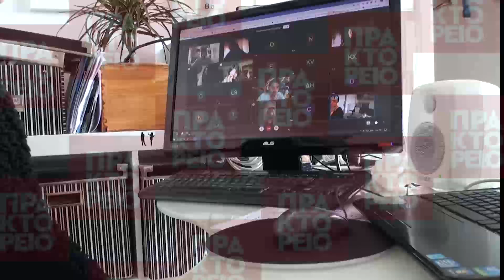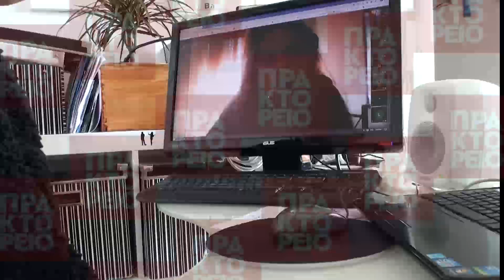Υψηλό το ποσοτό των μαθημάτων μέσω τηλεκπαίδευσης στα ΑΕΙ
Καθηγητές του Πανεπιστημίου Δυτικής Αττικής (ΠΑΔΑ) και του Αριστοτελείου Πανεπιστημίου Θεσσαλονίκης (ΑΠΘ) πραγματοποιούν από το σπίτι τους τα μαθήματά τους μέσω της απομακρυσμένης διδασκαλίας εξαιτίας της πανδημίας του κορονοϊού. Οι φοιτητές έχουν τη δυνατότητα να παρακολουθούν τα μαθήματά τους από τα σπίτια τους με σύγχρονη ή ασύγχρονη τηλεκπαίδευση. Τα προγράμματα που χρησιμοποιούν και τα δύο πανεπιστήμια για τη σύγχρονη διδασκαλία είναι το MS TEAM του Οffice 365, ενώ για την ασύγχρονη διδασκαλία το ΠΑΔΑ χρησιμοποιεί το eclass και το ΑΠΘ με ελεύθερο λογισμικό (Big Blue Button) ή το Skype business. Πηγή ΑΠΕ-ΜΠΕ

Καθηγητές
1) Μυρσίνη Βουνάτσου,
Ακαδημαϊκός υπότροφος, Τμήμα Φωτογραφίας και Οπτικοακουστικών Τεχνών, Πανεπιστήμιο Δυτικής Αττικής

2) Στυλιανός Ντεξής
Επίκουρος καθηγητής, Τμήμα Φωτογραφίας και Οπτικοακουστικών Τεχνών, Σχολή Καλών Τεχνών ΑΠΘ